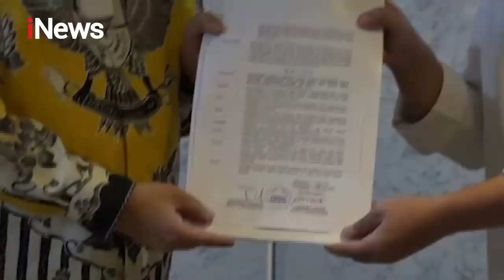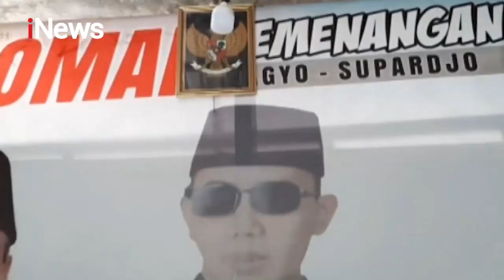Gibran Blusukan Sapa Warga Surakarta untuk Perkenalkan Diri & Siap Terima Amanah - iNews Sore 16/08